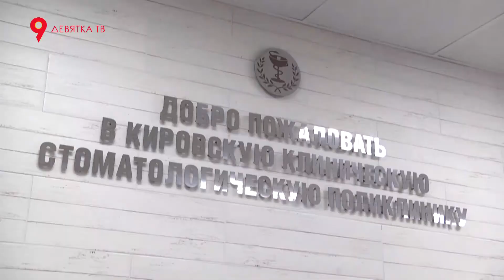Новое оборудование стоматологии